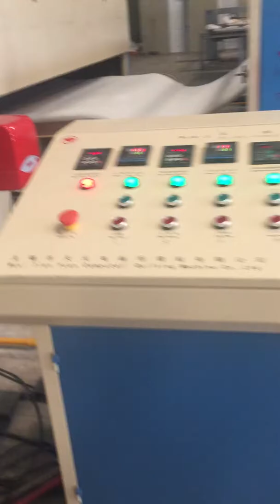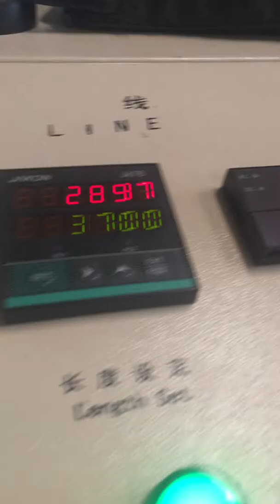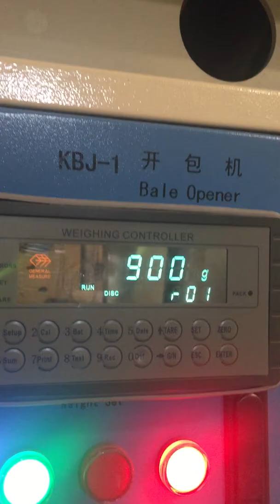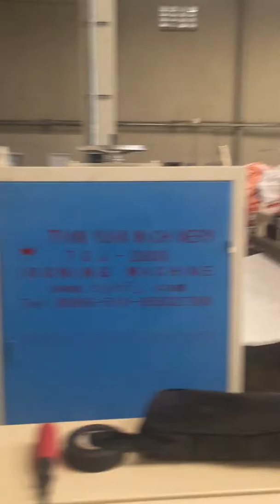WJM-2 Glue free wadding production line(gas, diesel heating)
Uses and characteristics:
The glue-free waddings produced by this machine unit is replacement of sponge, used forexclusive mattress, sofa cushion, tatami, filtering material and acoustic feltetc. The glue-free waddings dryer adopts stainless steel chain plate structure. Ensuringthe smoothness and flatness of product surface.